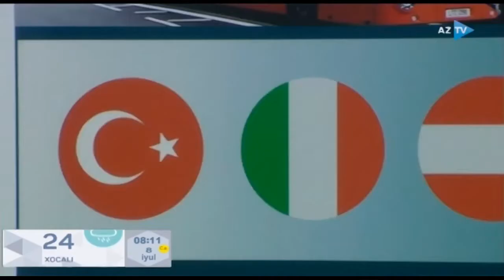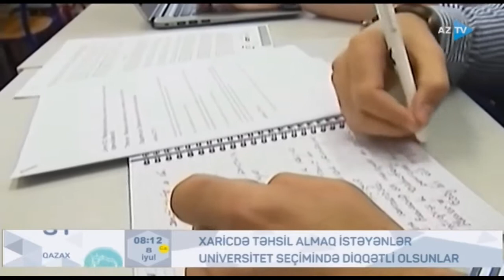Xaricdə təhsil almaq istəyənlər universitet seçimində diqqətli olsunlar